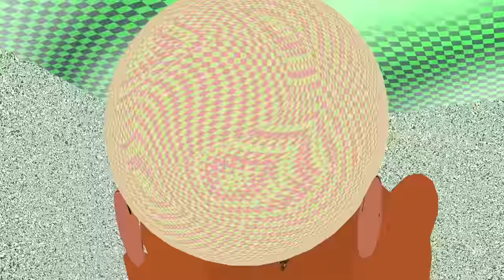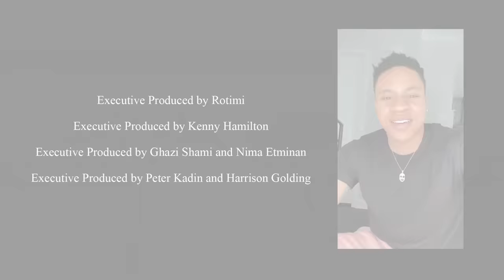Rotimi - In My Bed (Animated Music Video) (feat. Wale)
Listen to the album "The Beauty of Becoming". Out now!

Rotimi was scheduled to shoot the video for his hit single "In My Bed" but the shoot was canceled due to the pandemic and the fast spread of COVID-19.

During this time we recognized that so many creatives were out of work due to the shelter in place laws that were put into effect to slow the spread of the virus.

Executive Produced by Rotimi
Executive Produced by Kenny Hamilton
Executive Produced by Ghazi Shami and Nima Etminan
Executive Produced by Peter Kadin and Harrison Golding
Produced by Cartuna

Special Thanks to EMPIRE
Special Thanks to Get Engaged Media